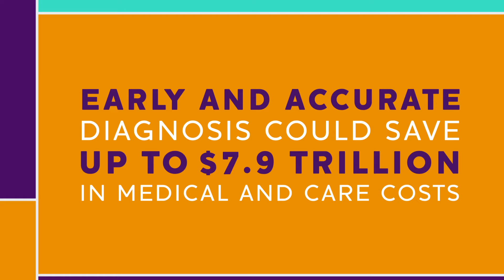Alzheimer's Association 2018 Alzheimer's Disease Facts and Figures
More than 5 million Americans are living with Alzheimer's disease. Share the facts and join the fight